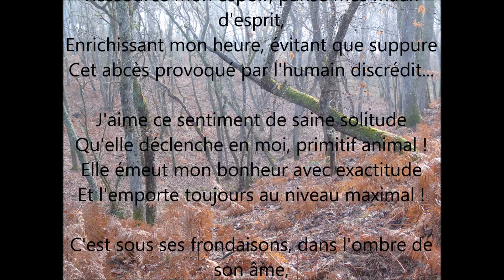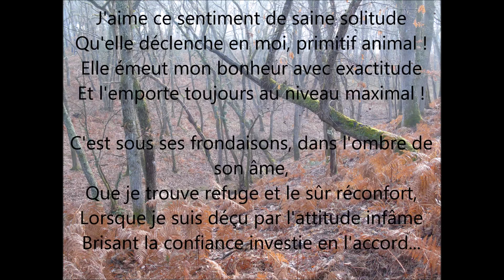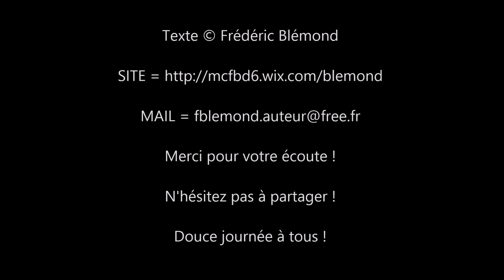Ma forêt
"Ma forêt",  poème en alexandrins écrit et lu par Frédéric Blémond

Merci pour votre écoute ! Et que vive la poésie !